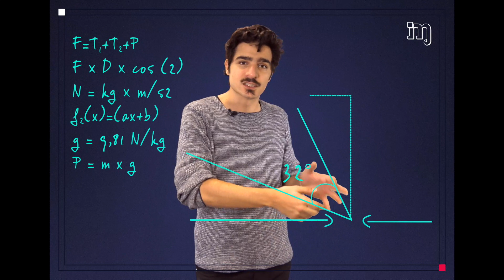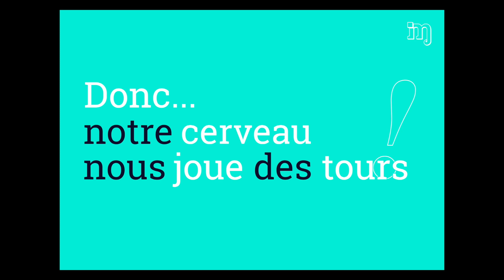Notre CERVEAU face aux FAKE NEWS - ALBERT MOUKHEIBER (Monkey parle avec)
Le neuroscientifique Albert Moukheiber nous explique pourquoi notre cerveau a tendance à se laisser influencer.

"Les fake-news, ça n’a rien à voir avec l’intelligence, on peut tous tomber dans le panneau."

 Chercheur en neurosciences cognitives et psychologue clinicien, Albert Moukheiber est le co-fondateur de l'association Chiasma qui s'intéresse à la pensée critique, notamment aux biais cognitifs et aux erreurs de logique.

Il revient avec nous sur la réaction de notre cerveau face aux fake news et comment celui-ci peut nous jouer des tours à la lecture d'un article d'informations. Il nous explique également comment lutter contre les raccourcis de notre cerveau dans notre lecture de l'information.

Monkey🐒, le média digital qui aide à comprendre l'actualité.
En moins de 3 minutes, sans caricatures ni simplisme, il donne les clés essentielles pour savoir de quoi ou de qui on parle.

Parle à Monkey🐒, ma tête est malade...